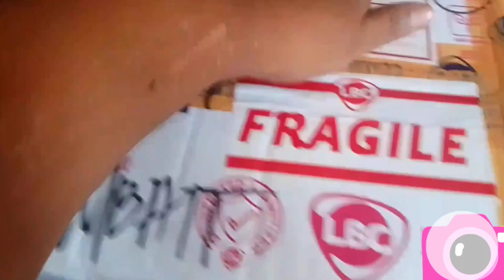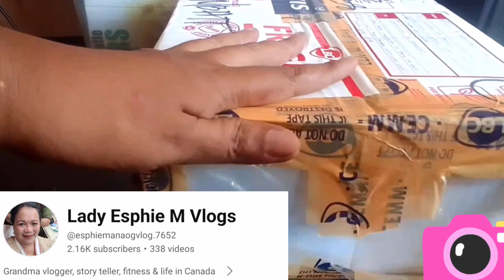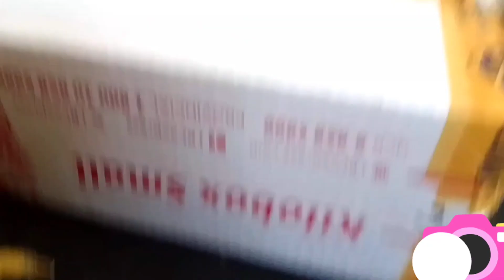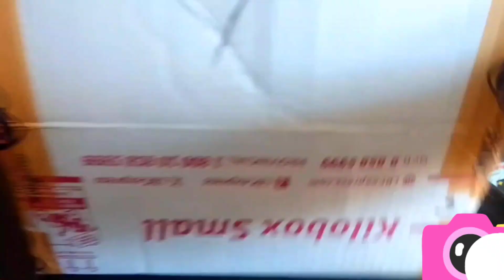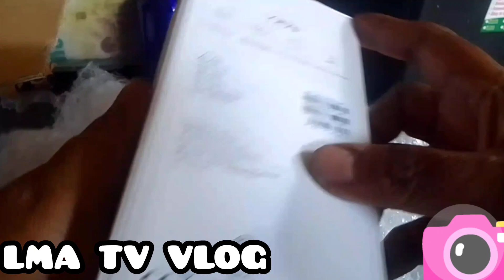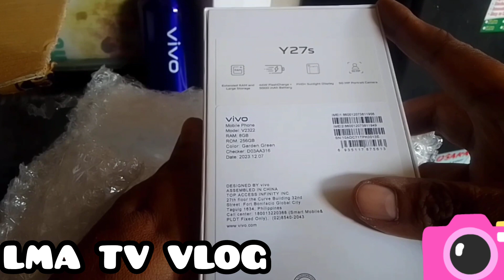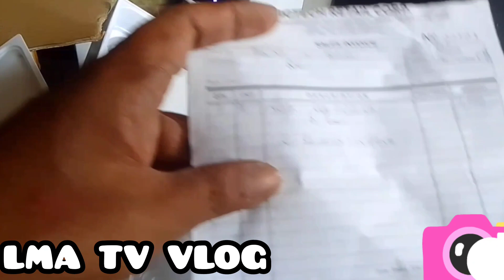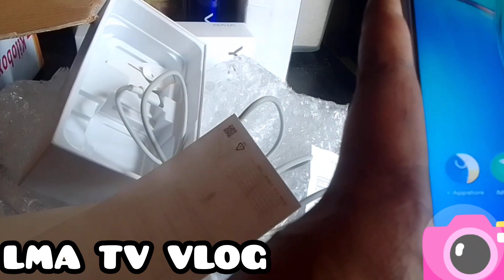UNBOXING LBC PACKAGE ANONG LAMAN SALAMAT SA ATING MGA SPONSOR